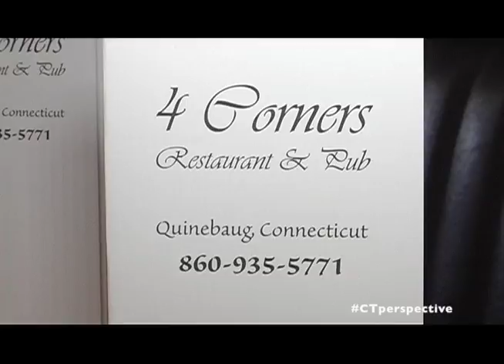Four Corners Restaurant on CT Perspective TV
Four Corners Restaurant in Quinebaug